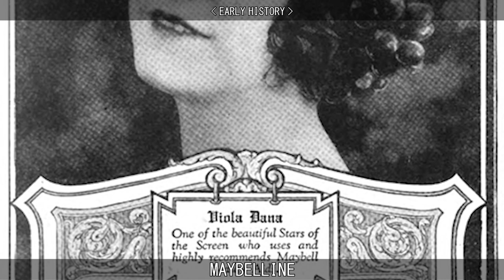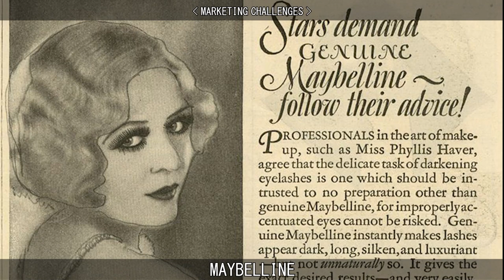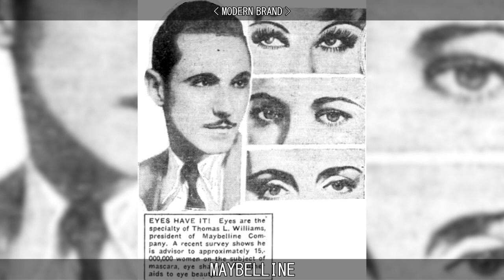MAYBELLINE.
Learn about Maybelline.

00:00 Intro
00:09 Early History
01:39 Marketing Challenges
02:25 Company Slogans
03:00 Modern Brand
03:52 Maybe He's Born With It
04:03 Animal Cruelty